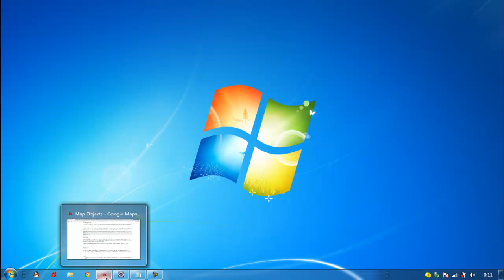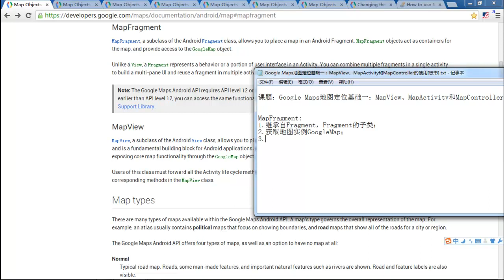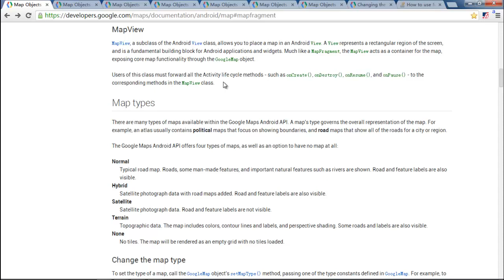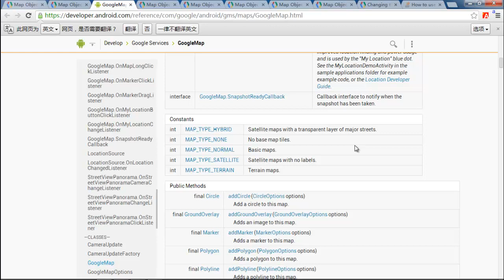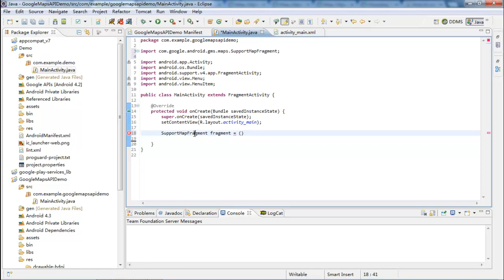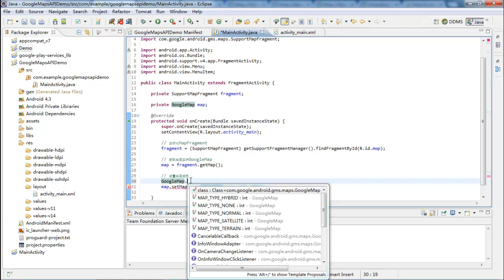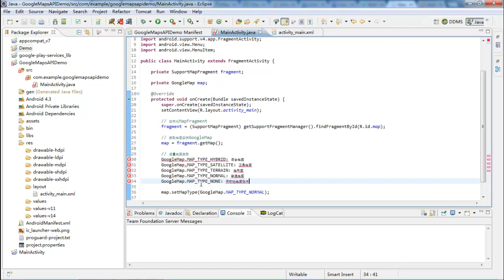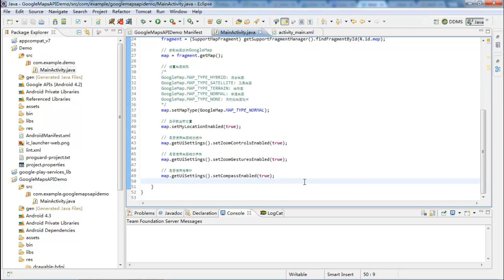Android 定位技术 LBS5 Google Maps地图定位基础一：MapView、MapActivity和MapControll